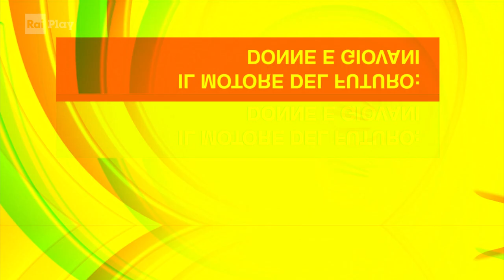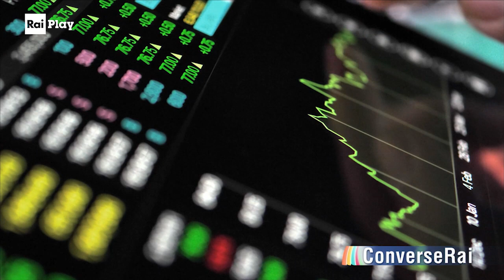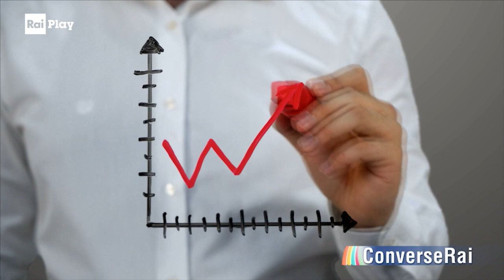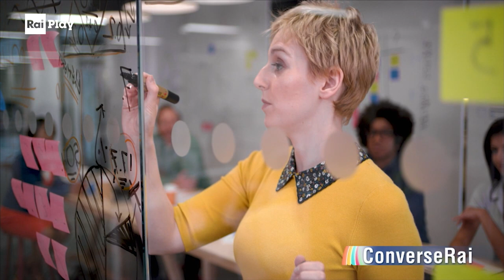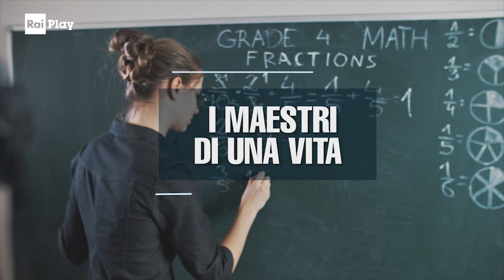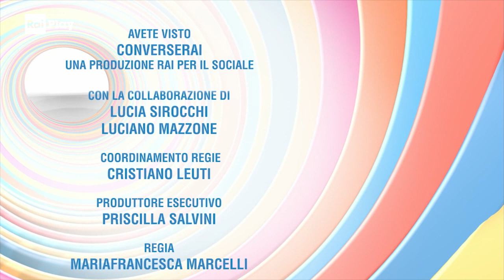Alessandra Smerilli. Il motore del futuro: donne e i giovani - ConverseRai - Stagione 1 Ep.5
Suor Alessandra Smerilli afferma che non possiamo guardare e governare il mondo con un occhio solo. Per governare, per pensare la società del futuro, abbiamo bisogno di uno sguardo maschile e di uno sguardo femminile insieme. Membro della Commissione Donne per un nuovo Rinascimento, istituita dal ministro delle pari opportunità, suor Alessandra ha uni sguardo attento anche alle nuove generazioni: un nuovo modello economico, basato unicamente sulla crescita del PIL, non è sufficiente a produrre benessere, garantendo sicurezza economica, stabilità sociale e futuro costruttivo per i giovani.

RaiPlay originals